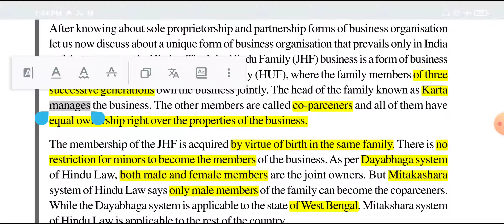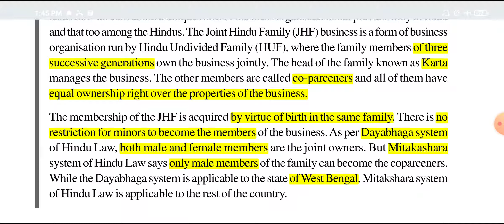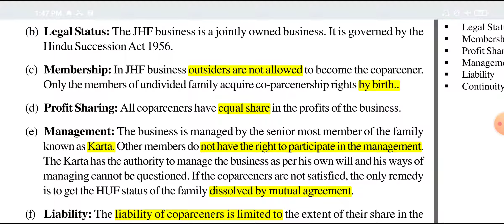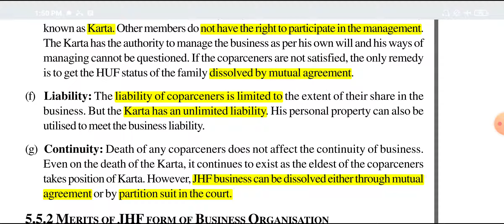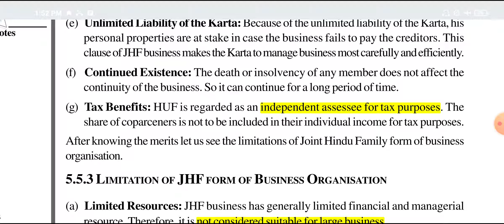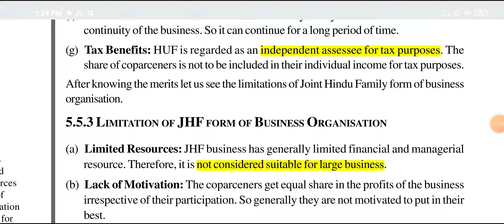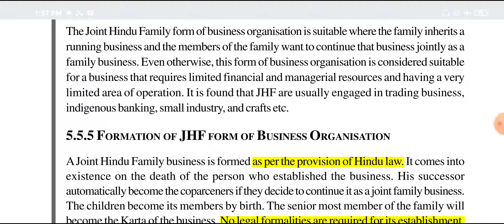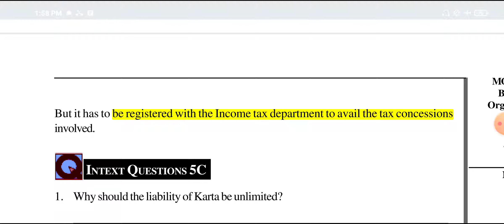Forms of Business Organisations || Commerce and Accountancy || Part 02